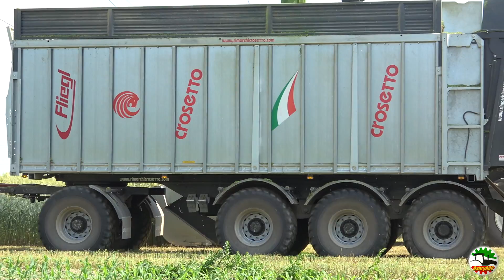NH FR920-T7.315-T7.250-T7-200 | Valtra T234 | Claas Xerion 3800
Per questo video torniamo a far visita presso l'azienda agricola fratelli Carrega di Lobbi (AL) dove, per la trinciatura del triticale, viene impiegata una New Holland FR920 con testata di taglio diretto Dominoni da ben 7,6 metri.
Al trasporto troviamo un New Holland T7.200 ed un T7.250 con due dumper Crosetto, un T7.315 HD ed un Valtra T234 con i due nuovissimi rimorchi Fliegl su telaio a 4 assi Crosetto.
Infine un Claas Xerion 3800 ed un Case Magnum 335 sono gli addetti alla trincea.
Saluto e ringrazio Mattia Carrega e gli altri trattoristi per la disponibiltà!
Data: 8/6/2019

Buona visione!